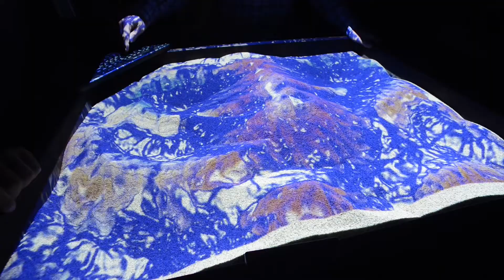5 Questions with Dr. Tim Dawsey - Pittsburg State University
pittstate.edu/technology
Here's Dr. Tim Dawsey, the new Dean of the College of Technology knocking out our new segment 5 Questions.